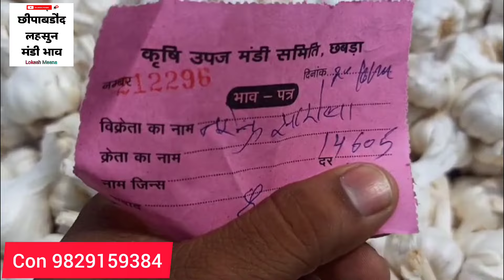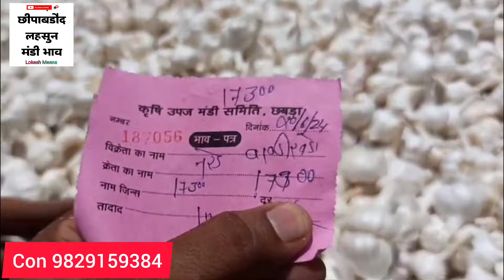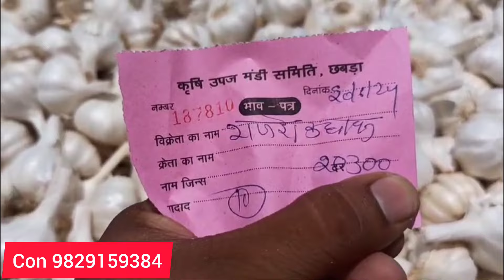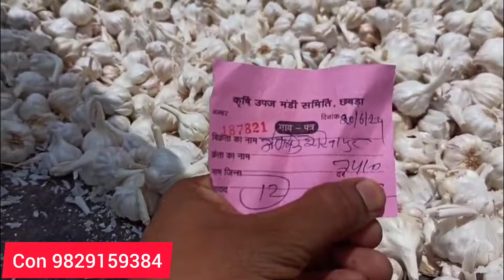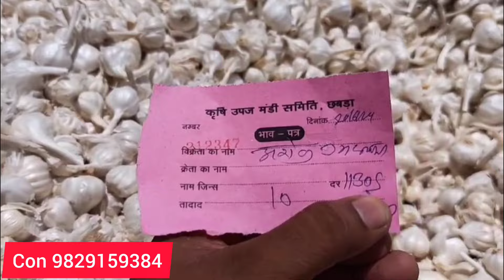धुँआदार तूफानी तेजी🔥| Aaj Ka Lahsun Ka Bhav | Today’s Garlic Rates | Garlic Price |Chhipabarod mandi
chhipabarod mandi lahsun bhav | lahsun market today | lahsun ka bhav | Garlic Wholesale price Today
Chhipabarod Lahsun Mandi Ka Bhav| Aaj Ka Lahsun Ka Bhav | Today Garlic Rate | Lahsun Bhav
छीपाबडौद मंडी का आज का लहसुन का भाव | Aaj Ka Lahsun Ka Bhav | Today Garlic Rate | Garlic Rate Today
mp garlic rate today
mandsaur garlic market
madhya pradesh garlic wholesale market
ghiror lahsun mandi bhav today
lahsun price
china lahsun bhav
garlic wholesale price today
garlic report today
lehsun rate today
mandsaur lahsun mandi bhav
mandsaur lahsun bhav
mandsaur lahsun mandi
mandsaur lahsun ka bhav
mandsaur lahsun bhav today
mandsaur lahsun bhav aaj ka
mandsaur lahsun mandi bhav aaj ka
mandsaur lahsun
mandsaur lahsun bajar
mandsaur lahsun market
baran lahsun mandi bhav today
baran lahsun mandi bhav
baran lahsun mein kya kam karta hai
baran lahsun mandi
baran mandi lahsun ka bhav today
baran mandi me lahsun ka bhav
baran nadja in lahsun
baran mandi mein lahsun ka bhav
lahsun ka bhav baran
lahsun bhav today baran
chhipabarod lahsun mandi ka bhav
chhipabarod lahsun mandi aaj ka bhav
chhipabarod mandi bhav today
chhipabarod mandi
Lokesh meena chhipabarod
Lokesh meena
chhipabarod mandi ka aaj ka bhav
chhipabarod news today
garlic lahsun
garlic price
China garlic
Aajkalahsunbhav
Lahsunbhav
Khachrodmandibhav
Ujjainmandibhav
Jaoramandialsikabhav
Javramandilahsunbhav
Dalaudamandibhavupdate
Delhifruitmandibhav
Royalkisan
Aajkabhav
Bestgarlicrare
Garlicratedaloda
Nailahsunbhav
garlic lahsun
garlic price